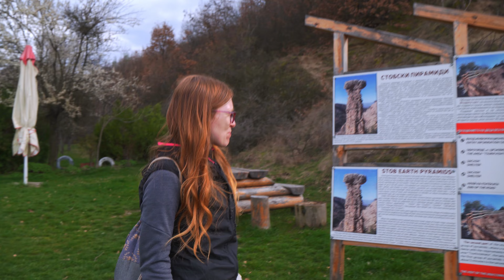Rilski Monaster, Stobskie Piramidy - czyli co warto zobaczyć u podnóża gór Riła?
Zapraszamy Was do kilku atrakcji podnóża gór Riła, w tym do słynnego, Rilskiego Monastyru.